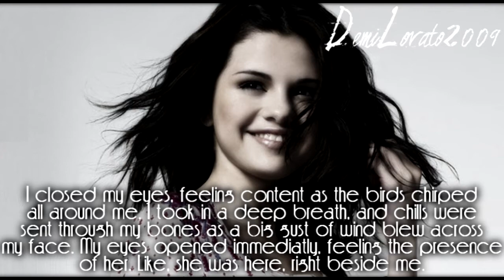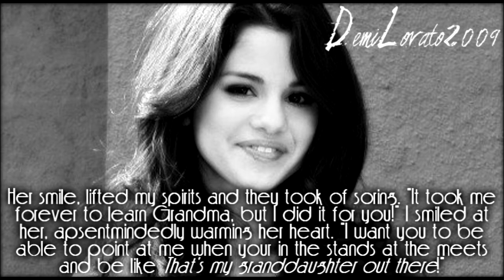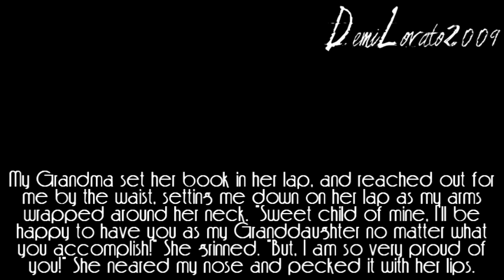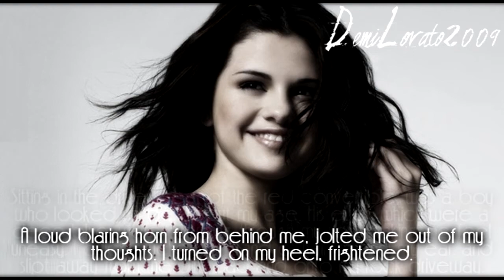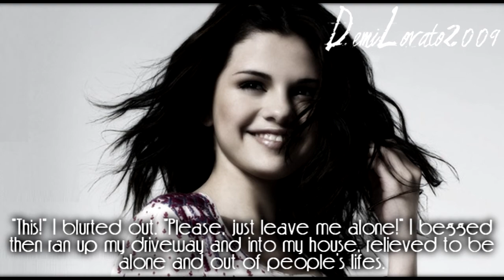I bid thee Goodbye (1)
Here's part 1 of I bid thee Goodbye! Thanks for being patient with me, I honestly had a writers block on the fifth one and I didn't know what to write. But, today I checked my page and saw a comment that was requesting the first one up! So, I put it up and now I'm back and ready to finish writing this story! Who's with me?! lol XD

Thanks for being nice and waiting! =)

-Anna